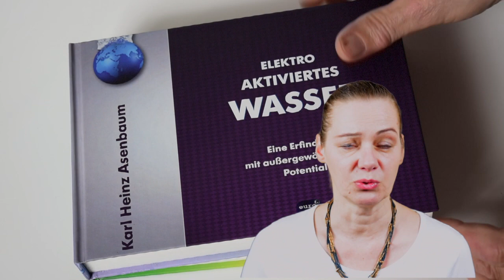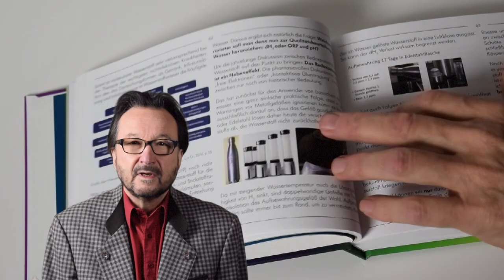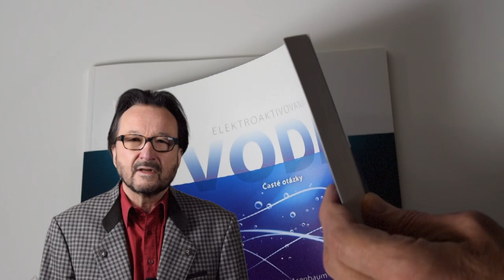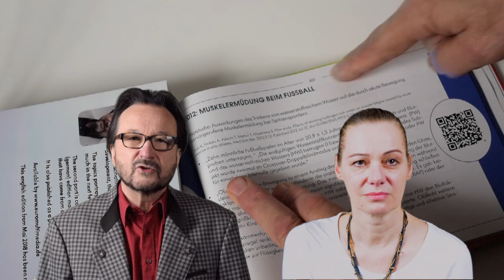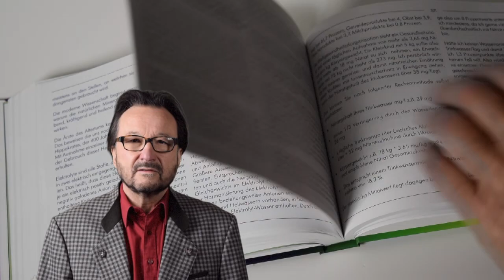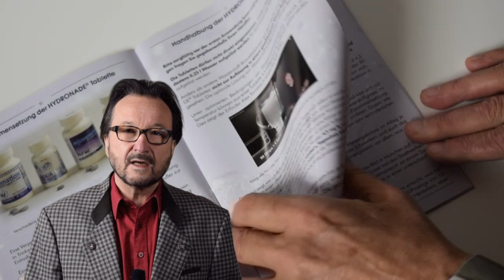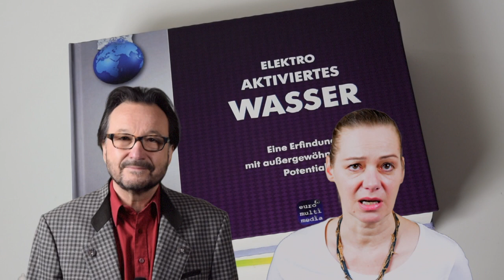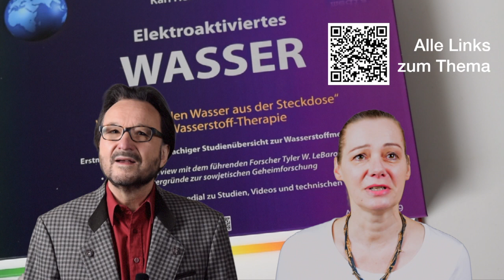Karl Heinz Asenbaum - Interview zum Buch 2019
Elektroaktiviertes Wasser. 10.Auflage Interview zum Buch mit Orsa Repp